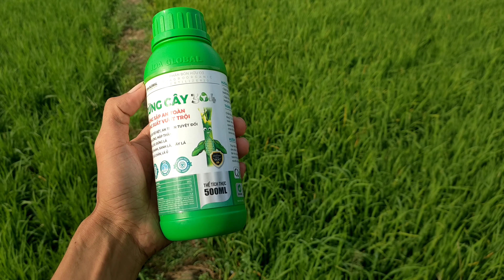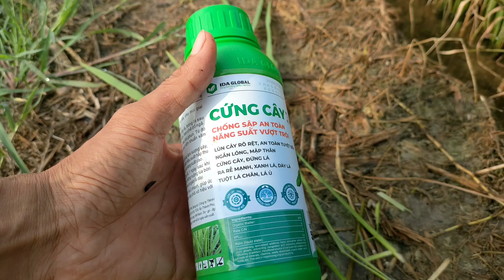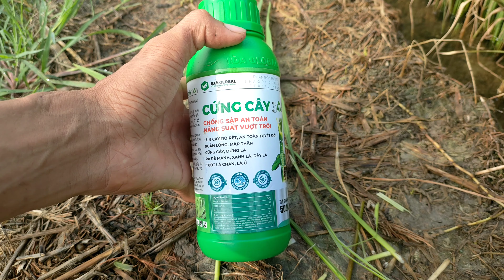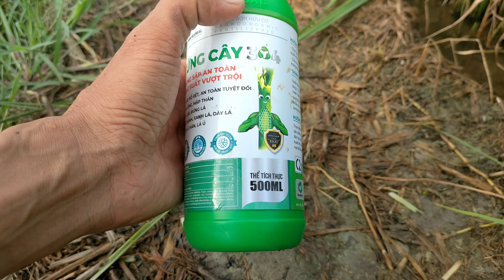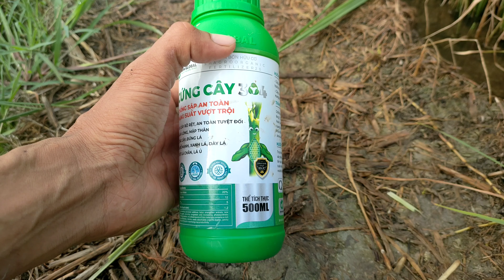Giải pháp cứng cây ngắn lóng chống sập mùa mưa an toàn cho lúa xịt mọi giai đoạn